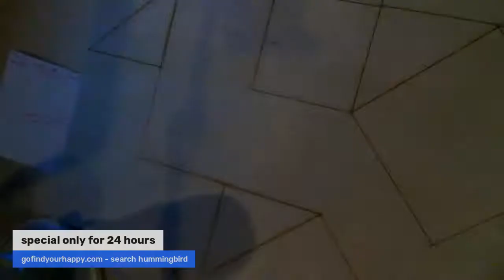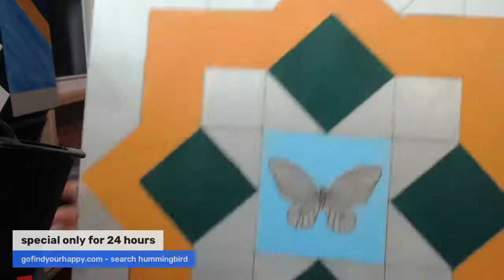Butterfly Barn Quilt with Geometric Patterns! YAY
Make sure you are in the Barn Quilt USA private group !